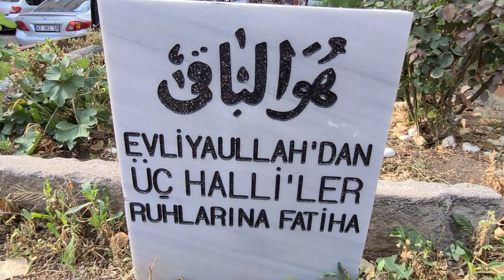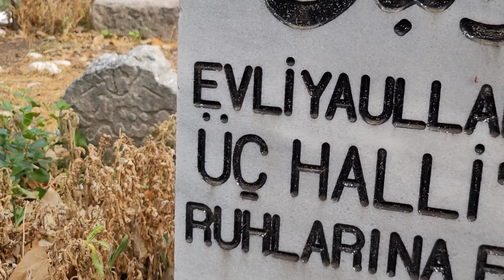Evliyaullah'dan Üç Halli'ler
👍Videolarımızı beğenmeyi,

📌 ÖNEMLİ UYARI:
Kerim Tunç kanalında yayınlanan tüm videoların, ses ve görüntü dahil olmak üzere telif hakkı saklıdır. İzinsiz herhangi bir platformda yayınlanamaz.